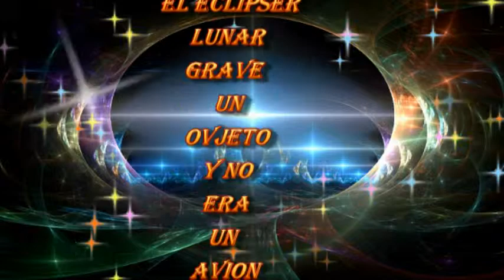OVNI EN ECLIPCE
TIJUANA BC 15 DE ABRIL 2014 OBJETO LUMINOSO NO IDENTIFICADO DURANTE UN ECLIPCE LUNAR.